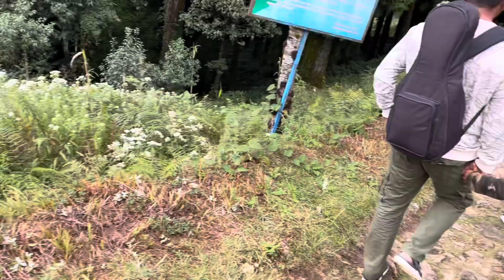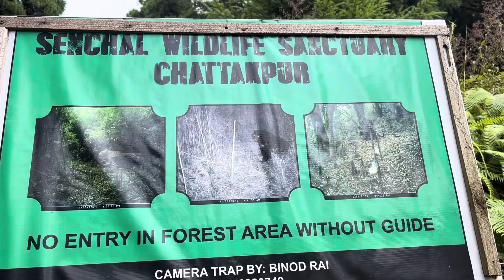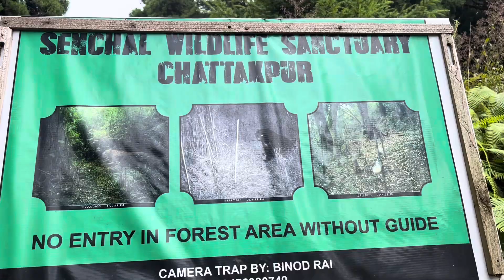Vlog-day 3 | Lepchajagat থেকে Chatakpur | আজ অবশেষে দুইদিন পর দেখলাম ,কি অপূর্ব দৃশ্য মন মুগ্ধ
About:

Channel is created to personal experiences on babies, kid Toddler Food Recipes, health tips and lifestyle. we are not medical professionals so request to you that,  please consult your doctor before taking any medication or trying remedy.

Thanku For Watching  GOURISH&MOM